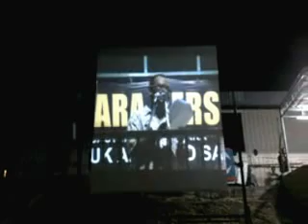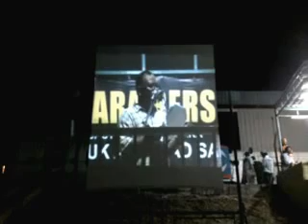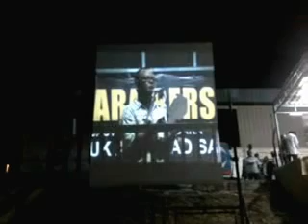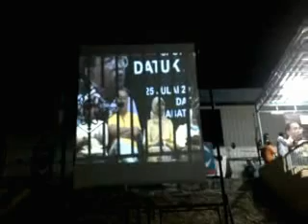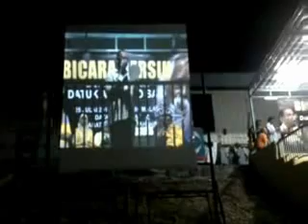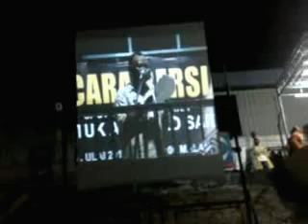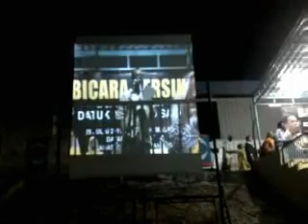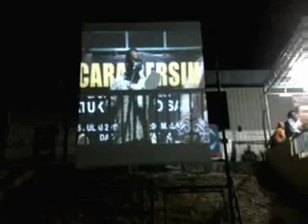Tau kah Kopral !.mp4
En. Nizam Abd Hamid , Ketua Cabang Temerloh dari Parti Keadilan Rakyat membaca sajak